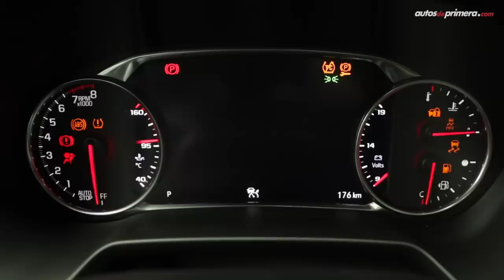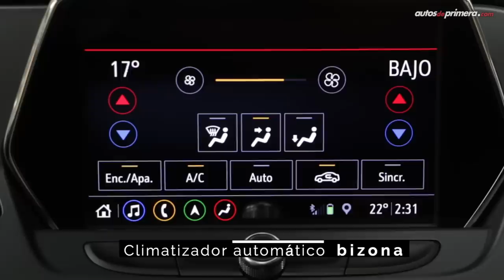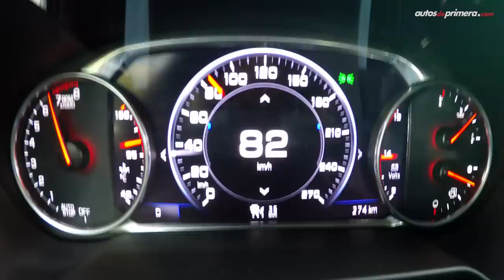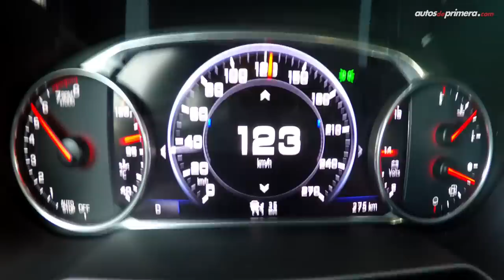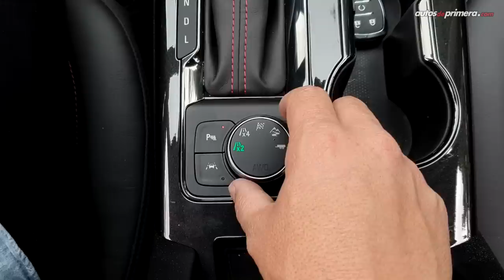Chevrolet Blazer RS 🔥 Impresionante por donde se mire 🔥 Prueba-Reseña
Chevrolet Blazer RS 2020, les presentamos la nueva generación de este SUV/Crossover que llega en su versión más deportiva con motor de 3.6L aspirado que desarrolla 308 hp y 365 Nm/torque. Su precio: $139´900.000

Presentado por: Cesar Arboleda para Autos de Primera